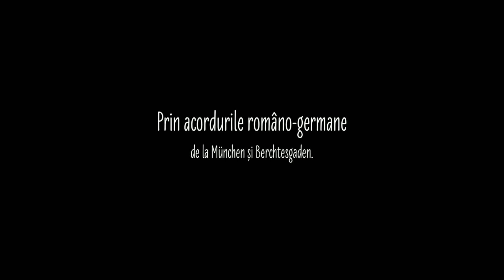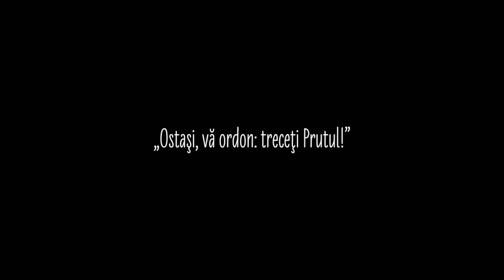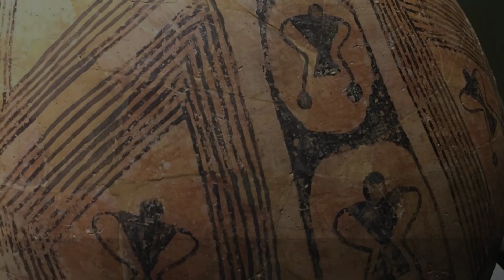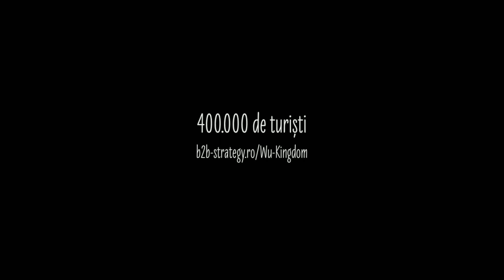„ Ostaşi, vă ordon: treceţi Prutul! ”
9 Mai 2015 | Ziua Europei: identitate locală în context european.

Un eveniment Centrul EUROPE DIRECT Nord-Est.

© foto / vizual: Muzeul de Artă Neolitică Piatra Neamț
© extras din „Pace şi război”: Jurnal de activitate Mareşal Ion Antonescu / Gheorghe Buzatu, Stela Cheptea, Marusia Cheptea
© coloană sonoră: Hang Massive, Once Again 2011
© Concept Copywriting; Marius Aldea Copywriter B2B Strategy